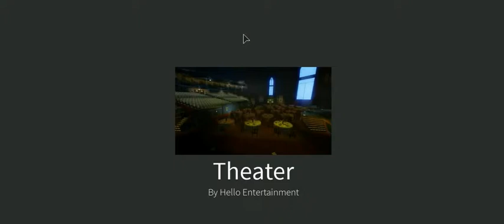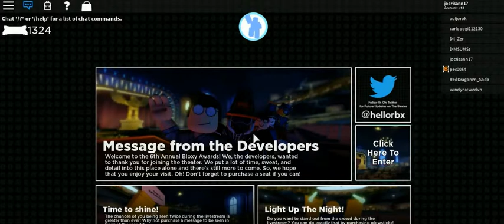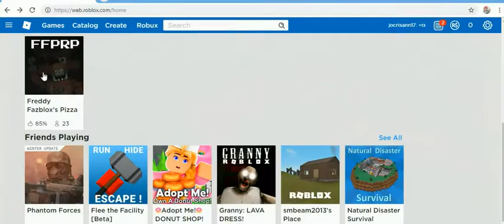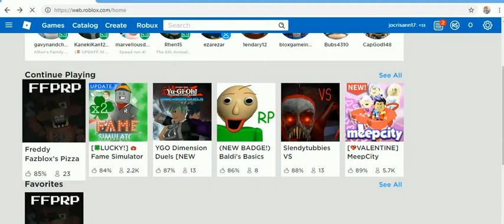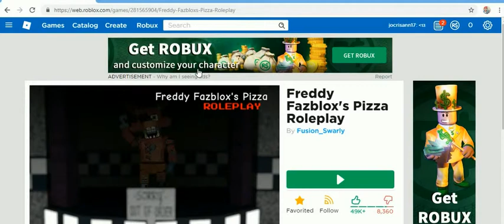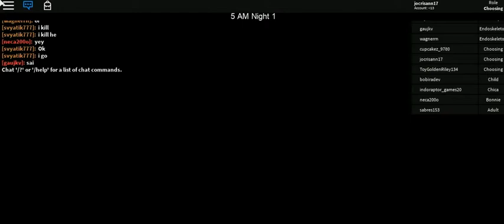MYROBLOX APRIL 2019 EDITION -42